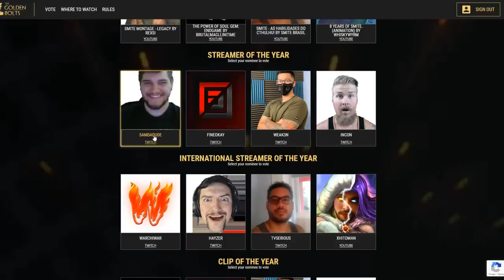WHEN 5+5=10 YOU GET TRYHARD ANHUR! - Masters Ranked 1v1 Duel - SMITE